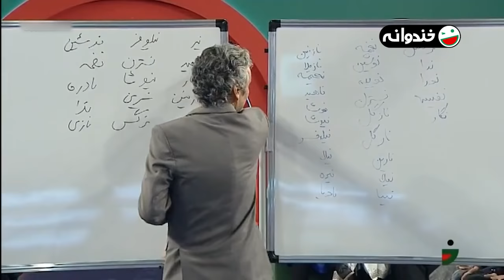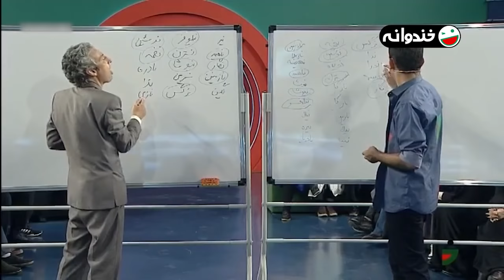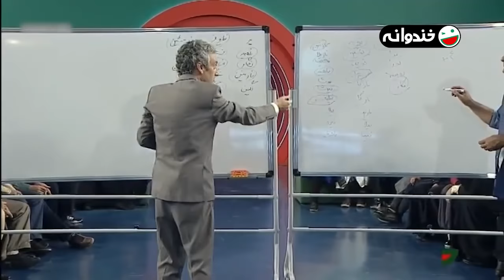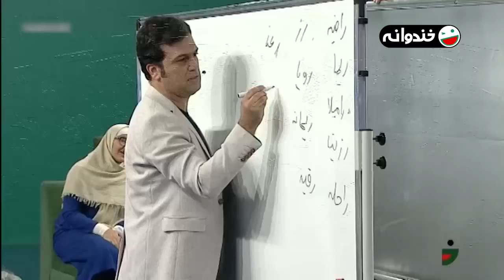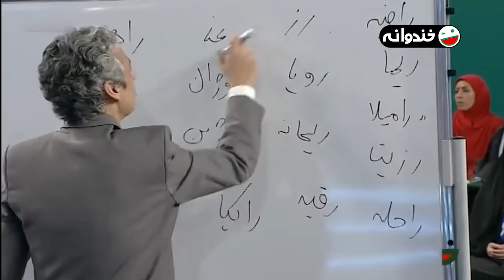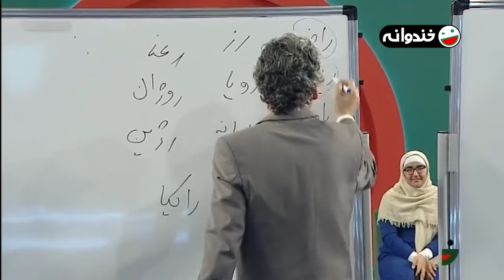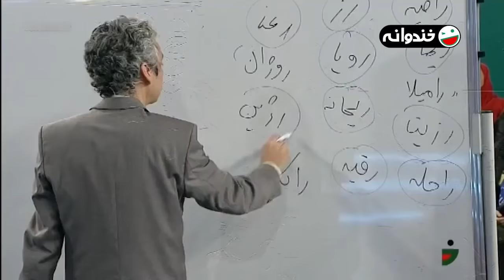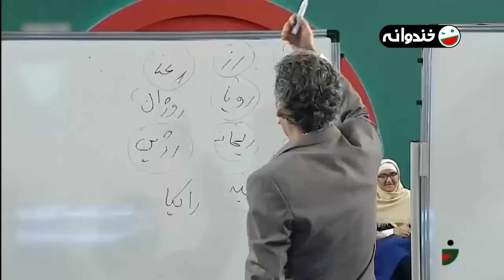خنده‌ دار ترین لحظات حامد آهنگی و رامبد جوان - بهترین کمدین ایران در خندوانه 😂😂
خنده دار ترین لحظات حامد آهنگی در برنامه خندوانه با رامبد جوان، ارژنگ امیرفضلی، میثم درویشیان و بهزاد قدیانلو! از دست ندید این برنامه رو! مثلش رو هیچ جای دیگه قطعاااا پیدا نخواهید کرد. در این قسمت از برنامه خندوانه، حامد آهنگی و هم تیمی اش بهزار قدیانلو، در مسابقه ای به نام توپ و فامیل، به رقابت با همدیگه پرداختن که همونجور که از حامد آهنگی انتظار میره، مخ رامبد و همتیمیش، میثم درویشیان رو جوووید.
حامد آهنگی متولد 17 تیر ماه 1358 در بندر انزلی ، بازیگر و کمدین است

تحصیلکره مقطع لیسانس و دارنده دکترای افتخاری رشته بازیگری از دانشگاه علوم و فنون می باشد که از بازیگری شروع کرد حالا می نویسند و اجرا هم می کند
یک خواهر دارد و از علاقمندان سری ماشین های BMW می باشد

زندگی اش با فوتبال شروع شد ، در رده نونهالان به باشگاه ملوان بندرانزلی رفت و در سه رده  نوجوانان و جوانان در پست مهاجم بازی کرد اما از مقطعی ادامه نداد